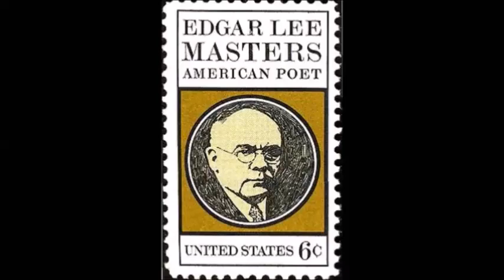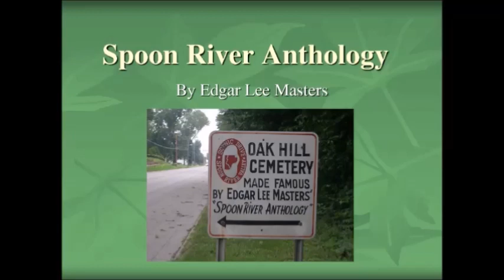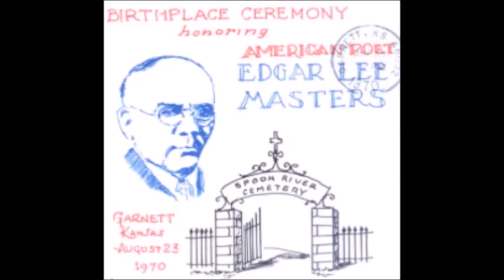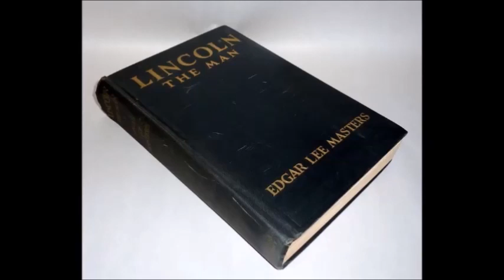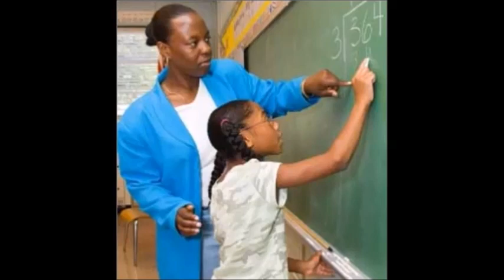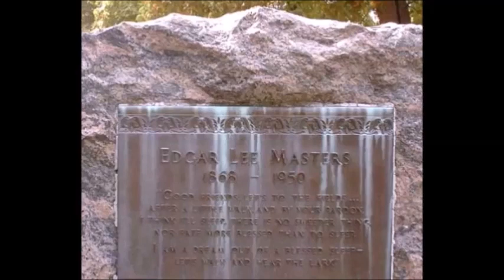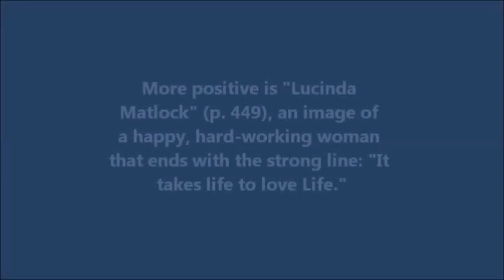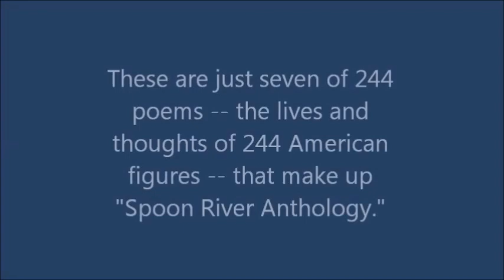Edgar Lee Masters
I am continuing to upload videos on literature I made ten years ago for two high-school students I was tutoring online.  This is to gauge public response and see how the videos may be made useful.  They contain images, videos, and a little music taken off the Internet, but I am not now seeking to make money from them.
All personal references (the students and their assignments, their school and community) have been deleted.